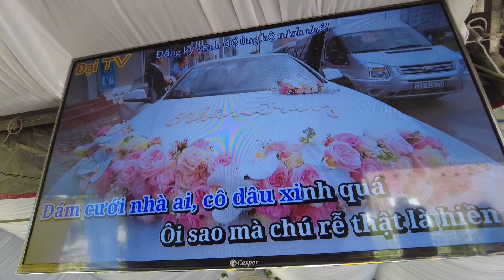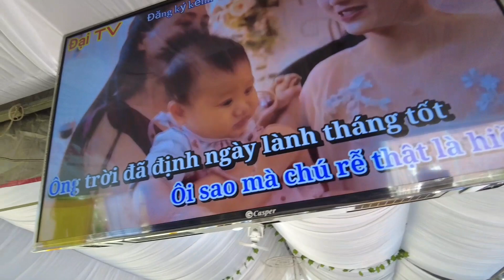LOA 30 HỎA TIỂN SÚP 50 ĐÔI HỎA TIỂN PHỤC VỤ ĐÁM CƯỚI MIỀN TÂY LH 0948858685 ZALO 0963483983